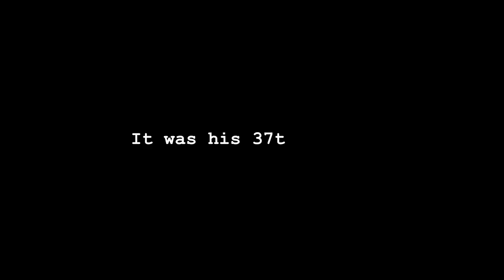ONE FULL DAY OF HOCKEY TRICKSHOTS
*THIS VIDEO WAS FILMED IN JANUARY*

The BarDown team spent a day trying to hit trickshots and they took a long time... They hit shots at home, at work, at the rink and attempted one during a game. Like this video if you want to see more like it!